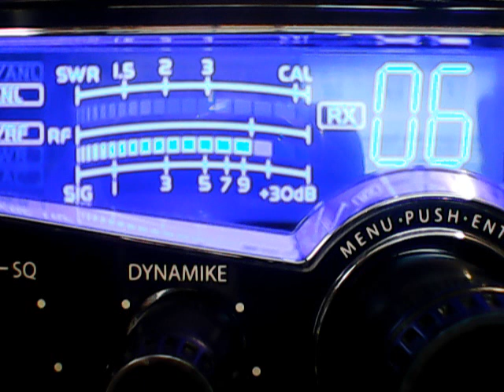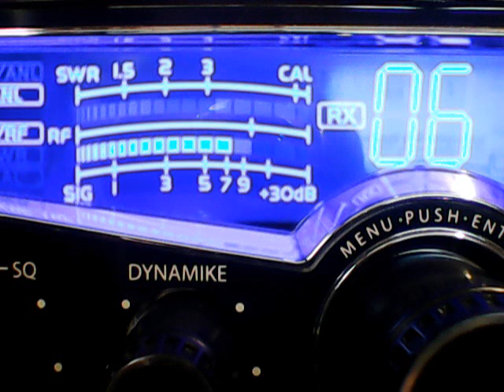411 Md,445,Bad Attitude,148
DX THURSDAY EVENING ON THE SUPERBOWL,12/26/2019,E mail your address and name or handle to to receive your qsl card from 445 videogates.i check mail everyday and mail out every weekday.Thanks and God bless America